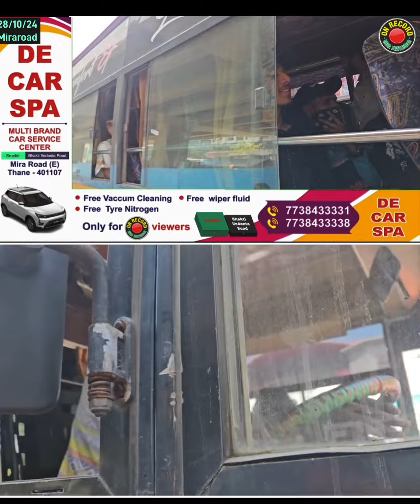गीता जैन की रैली में शामिल हुए नाबालिग || Muzaffar Hussain || Geeta Jain || Narendra Mehta || Rally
गीता जैन की रैली में शामिल हुए नाबालिग